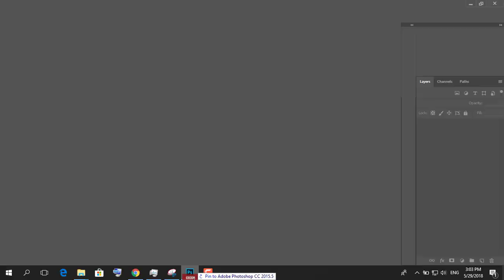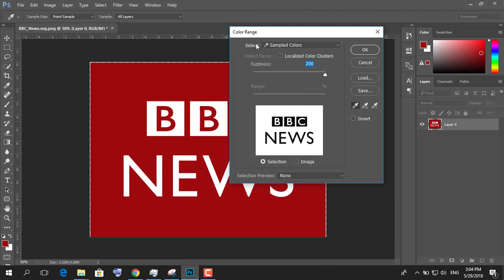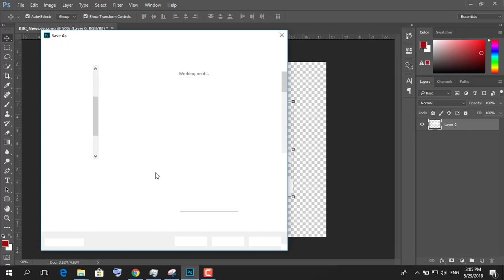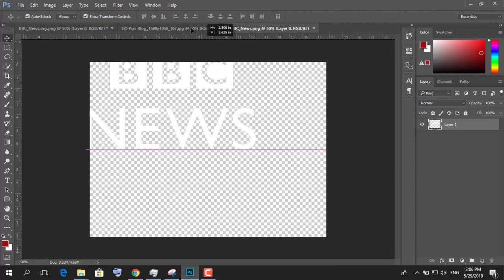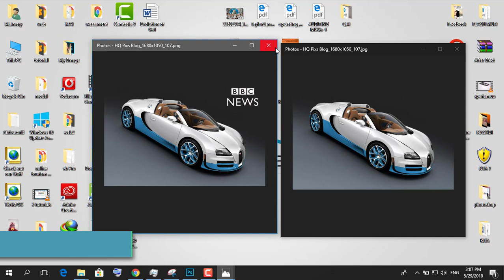Njia rahisi ya kuondoa background katika logo yako kwenye Photoshop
ungependelea totorial inayofata nizungumzie kitu gani usiache kucomment apo chini